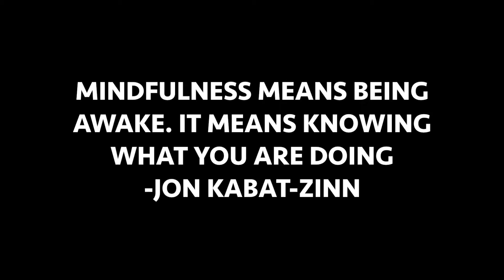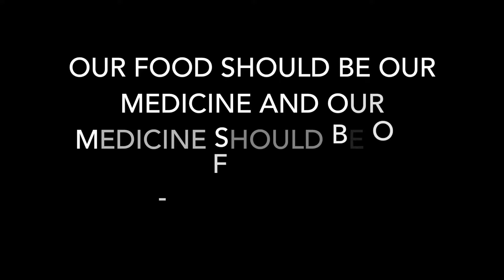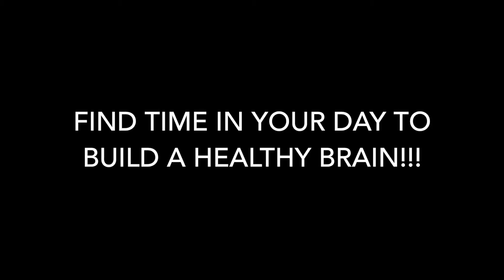A Day of Wellness